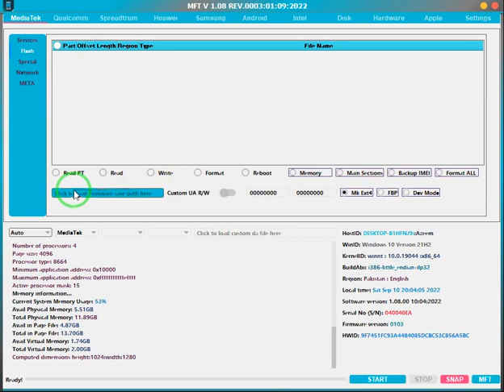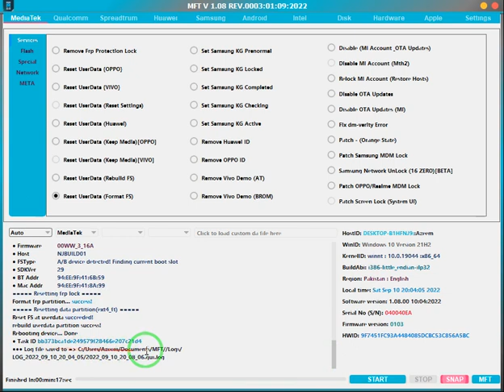Nokia 3.1 Plus TA-1104 Pattern Unlock Frp User Data Reset Done MFT